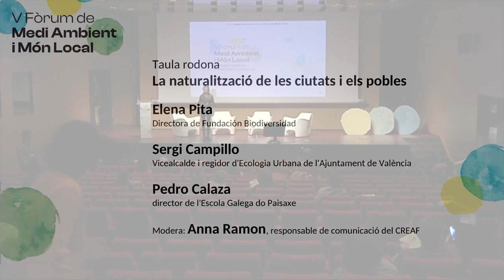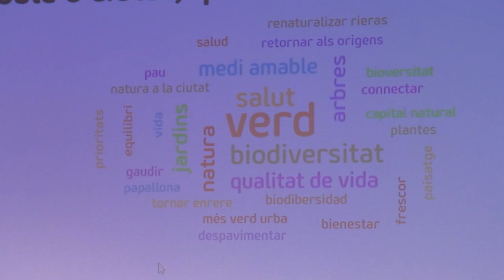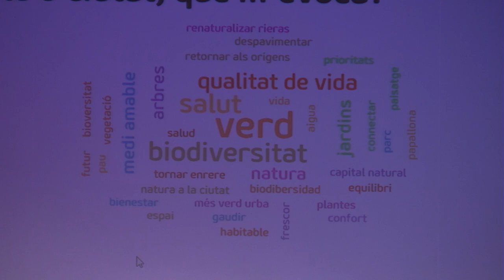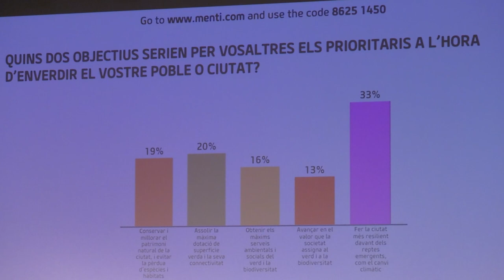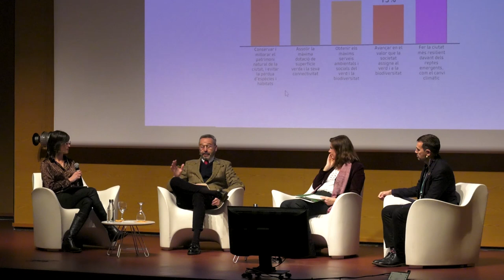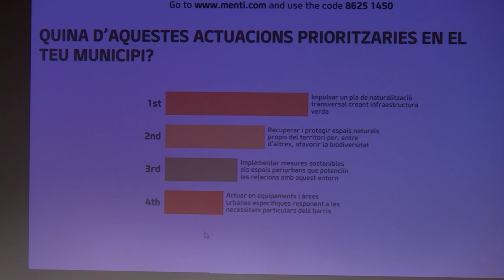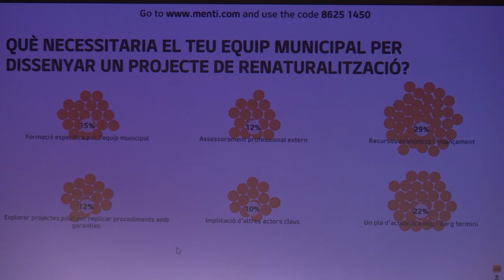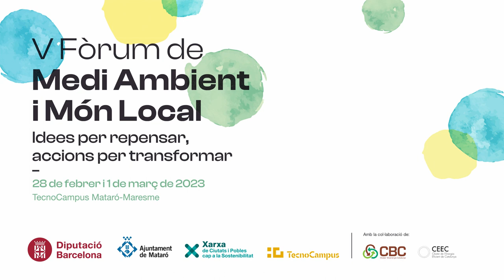La naturalització de les ciutats i els pobles. Elena Pita, Sergi Campillo i Pedro Calaza.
L’Àrea d’Acció Climàtica de la Diputació de Barcelona ha organitzat el V Fòrum sobre Medi Ambient i Món Local els dies 28 de febrer i 1 de març del 2023. El Fòrum ha estat el punt de trobada entre els actors públics i privats per explorar línies de futur en l’àmbit de la sostenibilitat local.

El V Fòrum s'ha dividit en tres itineraris temàtics.
L'itinerari sobre naturalització ha realitzat un plenari amb el títol
"La naturalització de les ciutats i els pobles", realitzada dimarts, 28 de febrer de 2023.
amb la presència de
Elena Pita, directora de la Fundación Biodiversidad
Sergi Campillo, vicealcalde i regidor d'Ecologia Urbana de l'Ajuntament de València
Pedro Calaza, director de l'Escola Galega do Paisaxe

I la moderació d'Anna Ramon, responsable de comunicació del CREAF

Crèdits: enregistrament i edició Mataró Audiovisual